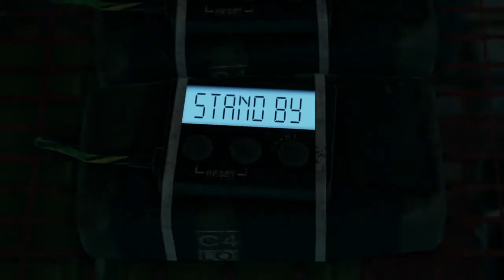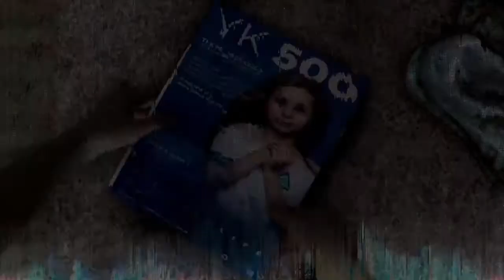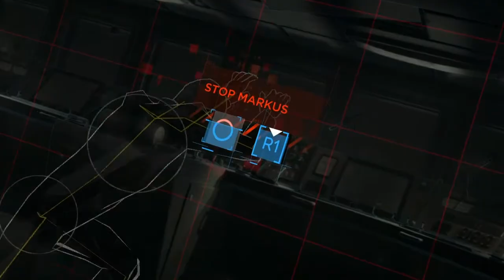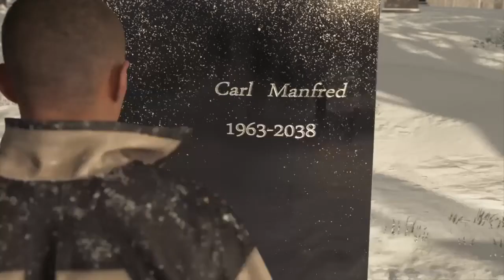JERICHO ATTACKED! (Detroit Become Human) Part 18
All deviants are gathering seeking refuge at the abandoned ship. Humans are hunting all androids, and bringing them to camps. Connor needs to make the most important decision of his life, either become a deviant or remain a slave.